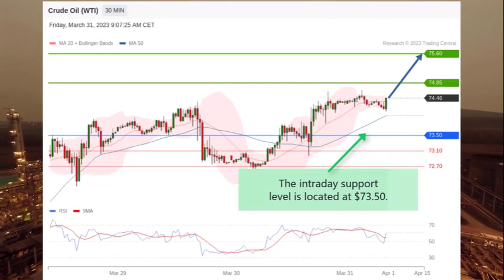Crude Oil WTI Analysis and News 03312023: Rebounding ahead of Baker Hughes report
Crude Oil WTI analysis today: Positive bias remains ahead of EIA report.
Technical Analysis and Market News video on Commodities from Trading Central

00:00 Crude Oil WTI Market News
00:24 Crude Oil WTI Technical Analysis
00:47 Follow us! & Watch our other fundamental & technical Analysis videos on our playlist

• Crude Oil WTI Market News:
On Thursday, Crude Oil WTI settled $1.30 higher at $74.30 a barrel due to the drop in US inventories and Iraq supply shortfall.
China's official data showed that Manufacturing PMI dropped to 51.9 in March, slightly higher than the estimation at 51.6, while Non-Manufacturing PMI rose to 58.2, beating the expectation of 55.0.
Later today, oil field services company Baker Hughes will report the latest changes in rig counts for the U.S. and Canada.

• Crude Oil WTI Technical Analysis:
On Friday, Crude Oil WTI was slightly up 0.1% during the European trading hours.
Crude Oil WTI holds on the upside.
The RSI turns upward after landing at the neutrality level at 50.
The intraday support level is located at $73.50.
The upside targets are $74.85 and $75.60.
Only a break below $73.50 would trigger a return to $73.10.

Thanks a lot, see you soon on our next videos!